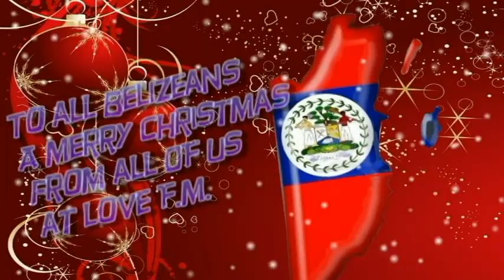Love F.M. sample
just an average kid making some videos for people i hope you guys love it!